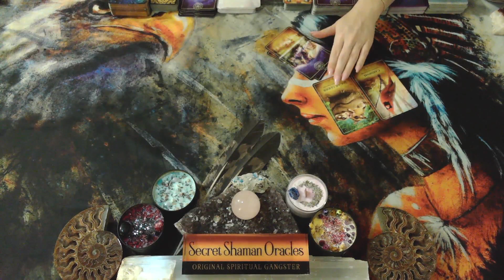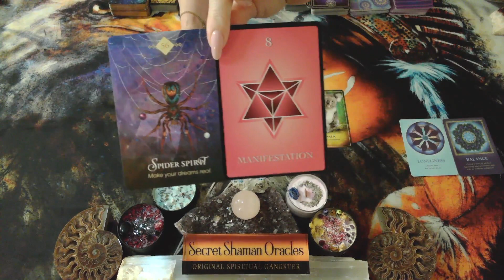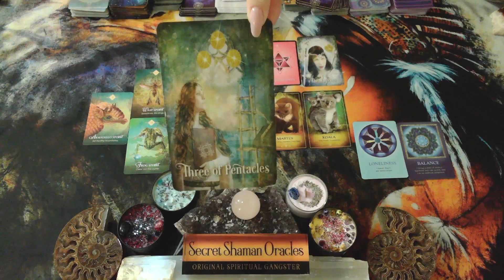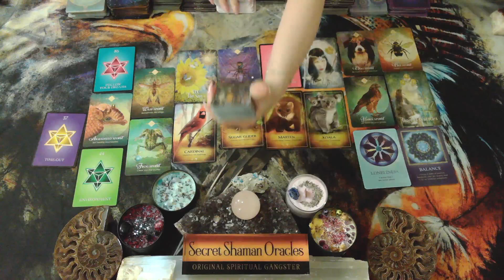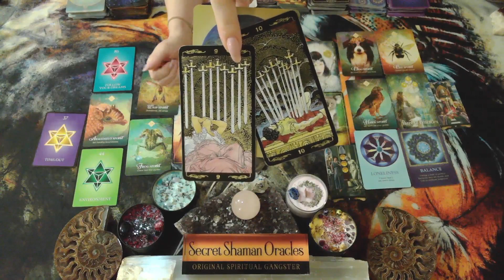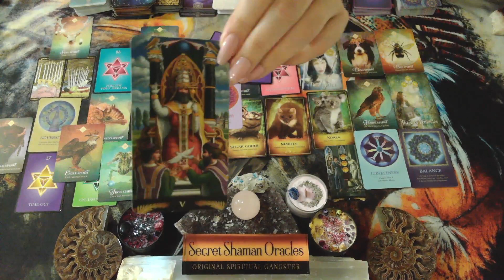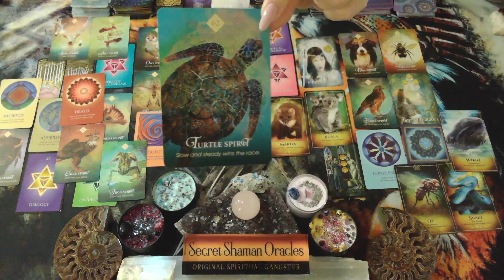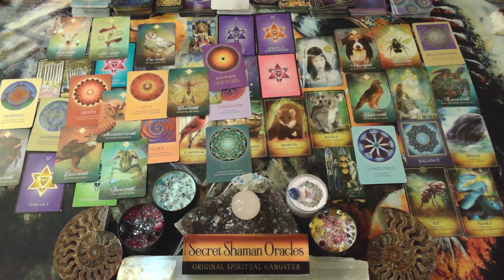Aquarius- You Felt Stung By Someone, But Fortunate Events Attract Those Who Serve Your Highest Good